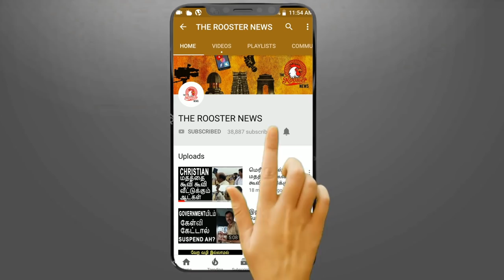மாடுகளால் தேர்தலில் பாஜக-க்கு பின்னடைவு ஏற்படுமா | Stray cows are an election issue Uttar Pradesh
Stray cows are an election issue Uttar Pradesh

Sadhu Shukla, a farmer in Arjunpur village in Sultanpur, was happy till last week as his wheat crop had been exceptionally good. But today, tears cannot stop trickling down his eyes after his crop was trampled by stray cows.

"There has been a spurt in stray cows in almost all villages and these stray cows get into our fields and trample the crops. I was depending on my wheat crop for my daughter's marriage next year but now I will have to take a loan," he said.

"Gai hamari mata hai, magar ab isse nahin koi nata hai," he said angrily.

Uttar Pradesh is facing a problem of plenty when it comes to cows and this, in turn, is becoming a major election issue in central and eastern UP.

FOLLOW OUR ELECTIONS COVERAGE HERE

After the Yogi Adityanath-government imposed a strict ban on cow slaughter and cow vigilantism was stepped up by 'gau rakshaks' (cow protectors) in the state, cows are being largely abandoned by their owners once they become 'dry' (stop giving milk). These hungry cows enter the fields and damage crops.

Though the state government claims to have built 10,000 shelters for stray cattle but the problem remains unresolved.

"Each cow entails an expenditure of at least Rs 6,000 to Rs 7,000 per month and we cannot afford to feed them if they do not give milk. Earlier, we would have no problem in selling dry cows but now no one wants to buy them because of the fear of 'gau rakshaks'. Even transporting cows has become a huge problem. So we simply leave them to fend for themselves," said Rakesh Singh, a farmer in Achalpur village in Tarabganj in Gonda district.

Stray cows are also posing a major traffic hazard, especially on highways and expressways.

A senior traffic official said: "More than 35 accidents on the Lucknow-Agra expressway in the past two months have taken place because of stray cattle. Vehicles on expressways move at a high speed and the sudden appearance of a cow forces the driver to apply brakes and the vehicle turns turtle. No one takes responsibility for the stray cows and we do not have adequate traffic police for the highways and expressways."

In fact, Deputy Chief Minister Dinesh Sharma escaped a major accident recently when a cow suddenly appeared before his car on the highway, forcing the driver to swerve.

In Kannauj, during an election rally last week, a bull went on the rampage causing a stampede.

Even in A class cities like Lucknow and Kanpur, stray cows can be seen in herds roaming the streets and causing traffic snarls.

State Minister for agriculture, Surya Pratap Shahi washed his hands off the issue by saying that the matter of stray cows did not concern his department.

Officials in the animal husbandry department said that their department was not "drafted to deal with the problem".

A senior BJP leader, on condition of anonymity, admitted that the problem was getting bigger and farmers were suffering a loss of their crops.

"This is a major election issue though candidates avoid addressing it," admitted the leader.

A senior Congress leader said: "This is what happens when the government begins making policies and taking decisions without studying the issues in depth. The decision to ban cow slaughter is adversely impacting the rural economy in a big way but no one is ready to speak against the decision because then you will be labelled anti-Hindu, anti-cow and even anti-national."